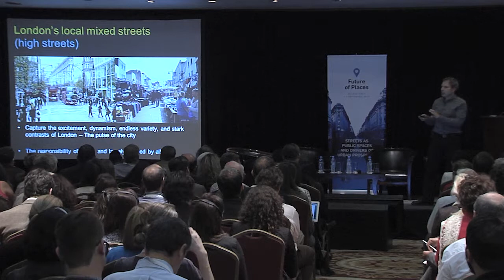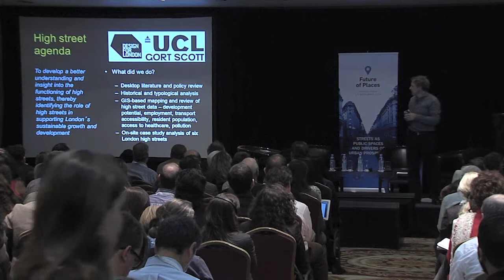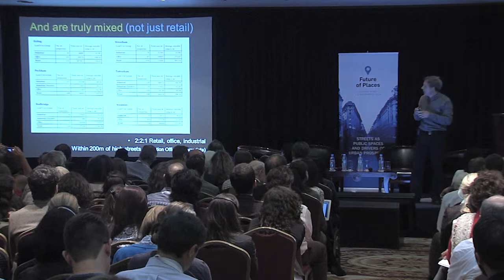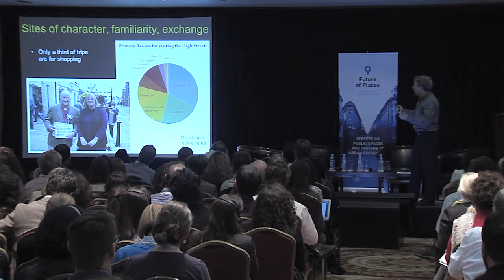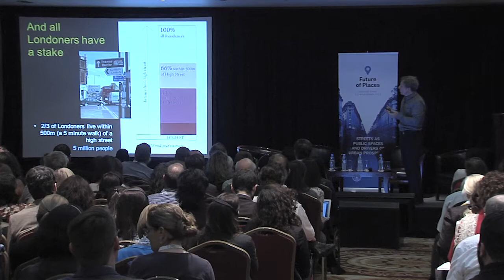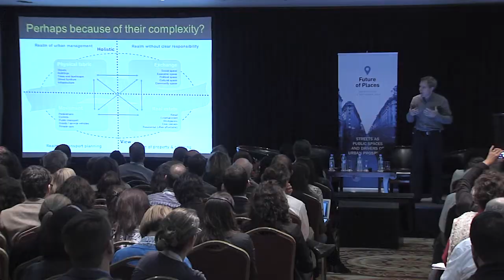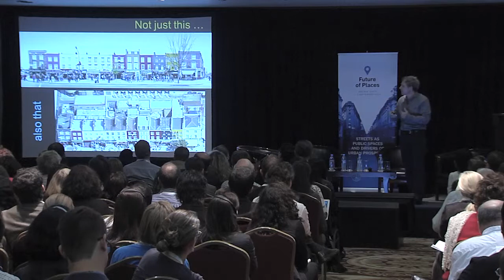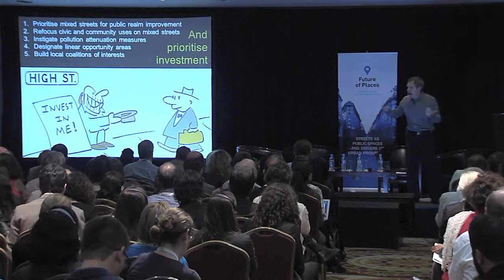Future of Places II 9 Mathew Carmona